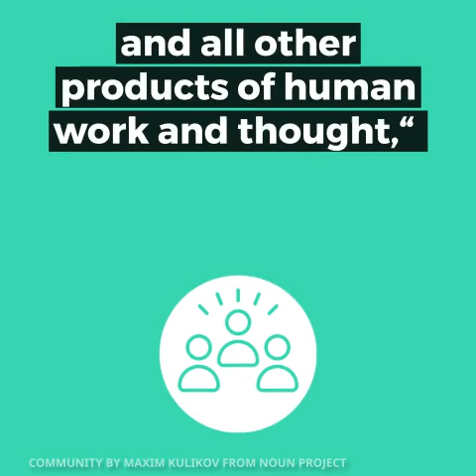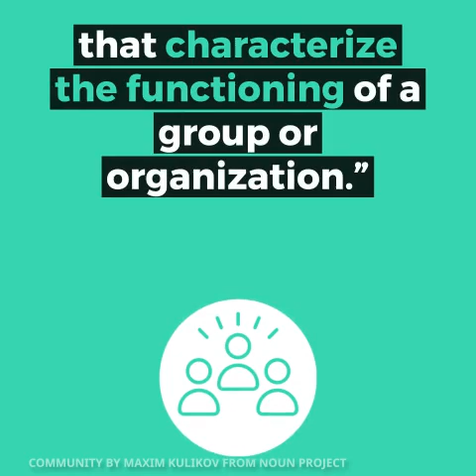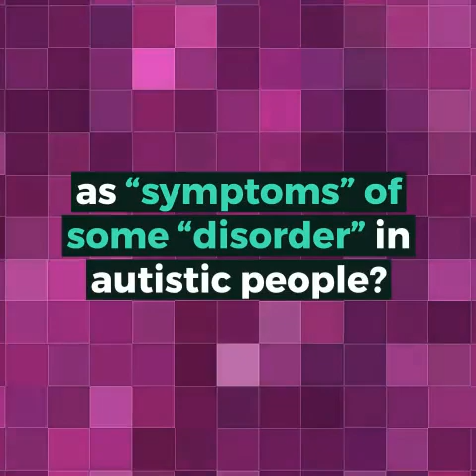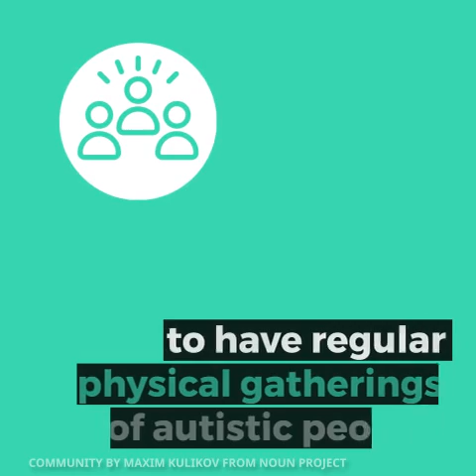Autism Network International | Introduction